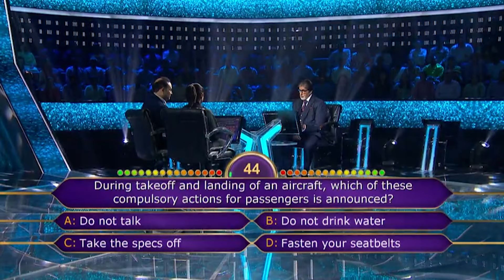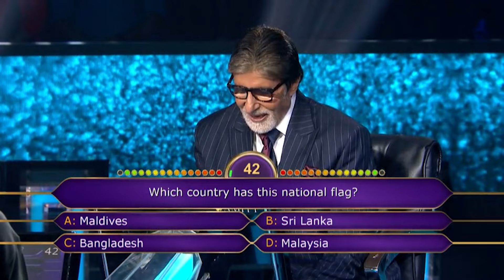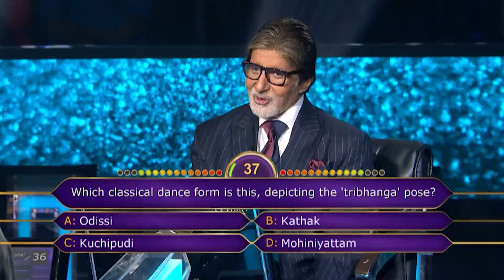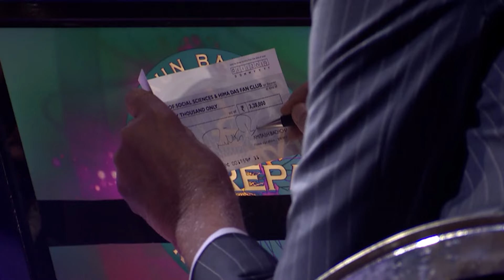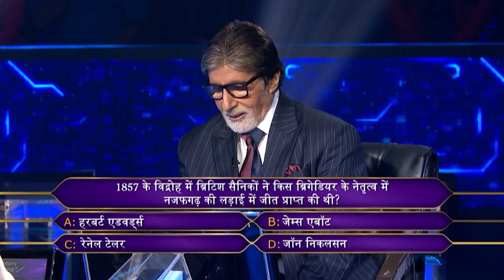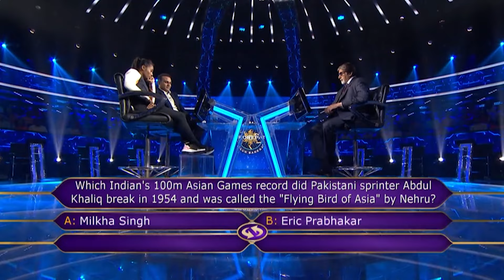क्या KBC के मंच पर आईं यह 2 Famous Female Personalities जीत पाएंगी एक बड़ा Amount? | High Flyers